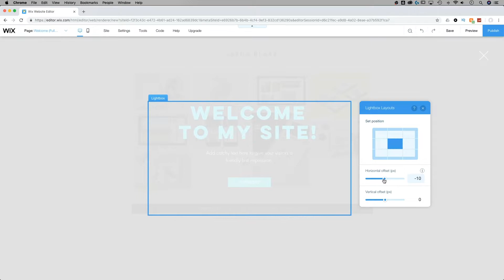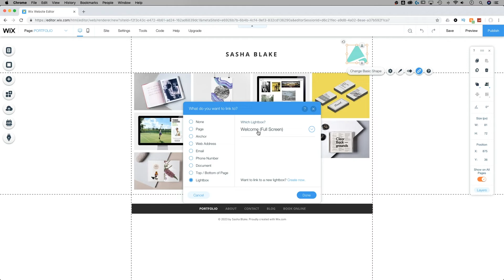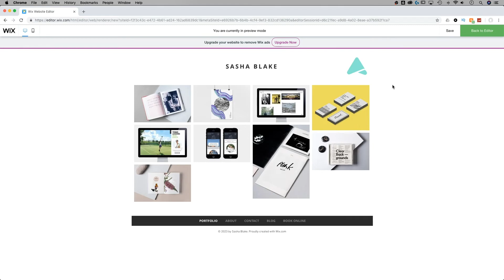How to Add a Lightbox | Wix Tutorial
In this Wix tutorial, learn how to add a lightbox to your website.